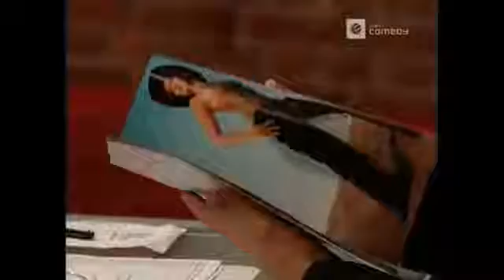Harald Schmidt Show 908 - Boris Becker brauchte nur 5 Sekunden! / Dieter Bohlen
Show Nr. 908 | Dienstag, 10. April 2001 Themen: Schnee zu Ostern / Boris Becker war zum Interview bei Beckmann - In der Besenkammer brauchte er nur 5 .

Komplettes Gespräch mit Harry und Gert Voss zum Thema „Scheitern, Scheitern, besser Scheitern“. Aufgezeichnet wurde der Talk in einer Villa am Gardasee in .

Show Nr. 900 | Dienstag, 27. März 2001 Harry und Manuel streiten sich: Liegt Köln nun am Niederrhein oder nicht? Der Brockhaus sagt die Wahrheit Gäste: Die .

Show Nr. 905 | Mittwoch, 4. April 2001 Themen: 40 Jahre Zivildienst: Aus dem Leben junger Dienstverweigerer / Andrack wurde die Verweigerung nicht .